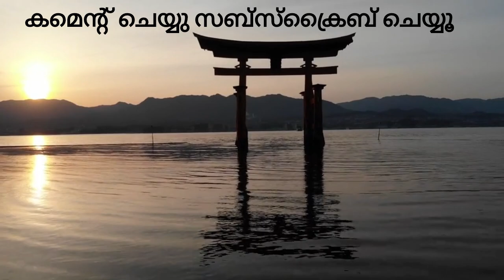Malayalam Story - Monk and the beautiful Lady